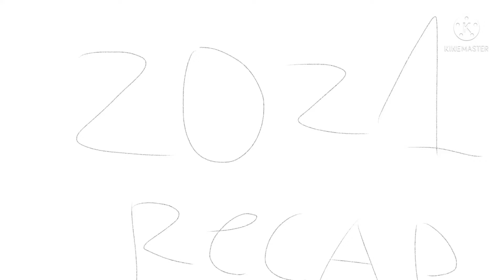2021 recap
I forgo